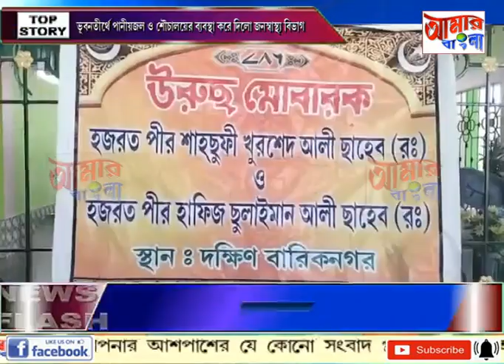AAMAR BANGLA NEWS # 17 02 2023